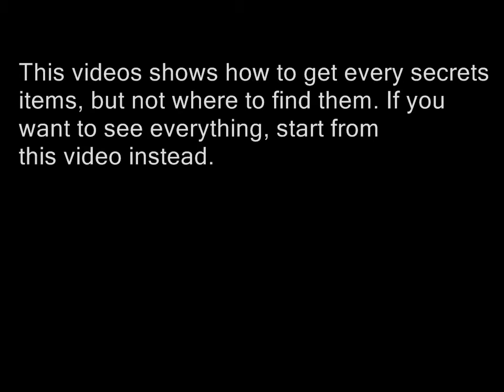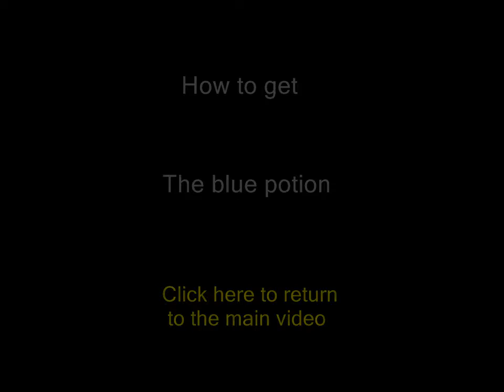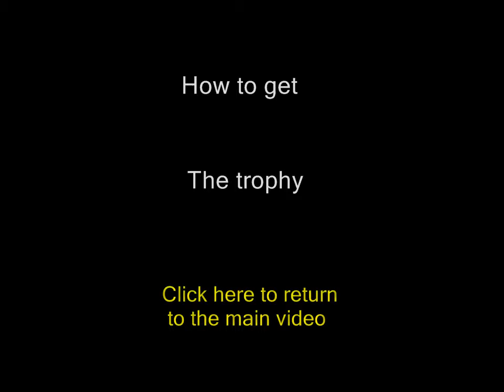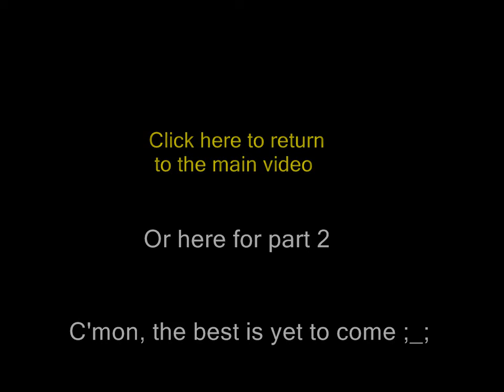I wanna be the Fangame (IWBTFG) How to get all Secrets Part 1